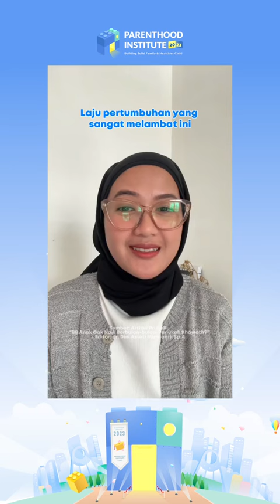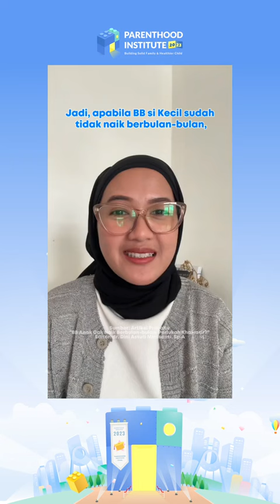DIIRINGI ASUPAN YANG MASUK JUGA BUND